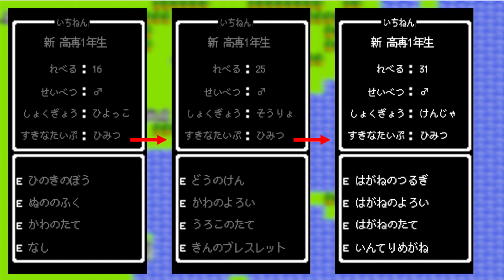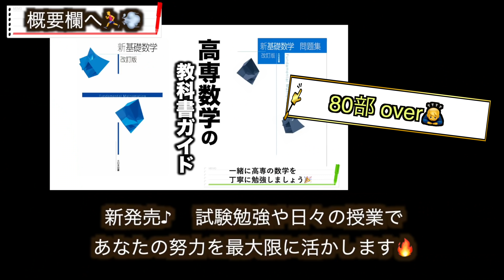#3 因数定理[裏技] 高専 勝ち組向け 特別レッスン 🏆【完全版】